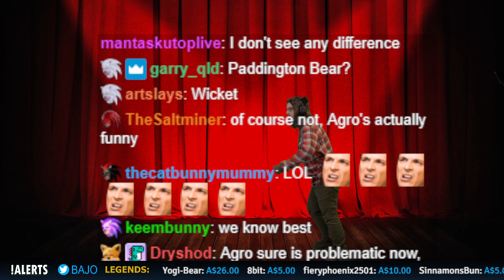Bajo's September 2021 Highlights !